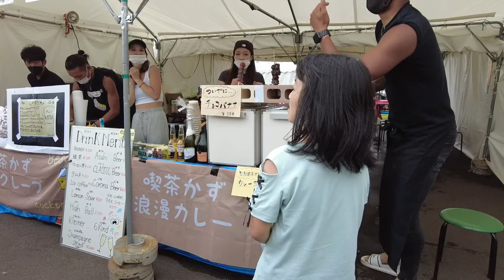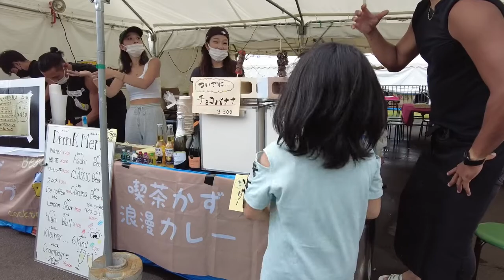優璃と小樽の祭りに行ってきた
優璃と璃桜とで小樽の潮祭りに行ってきた